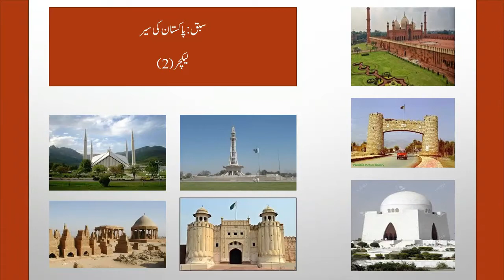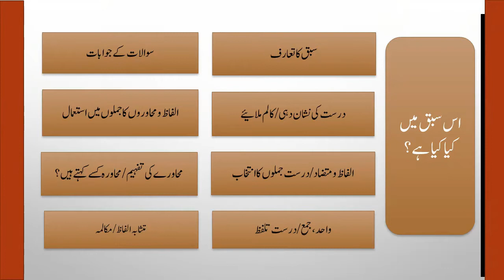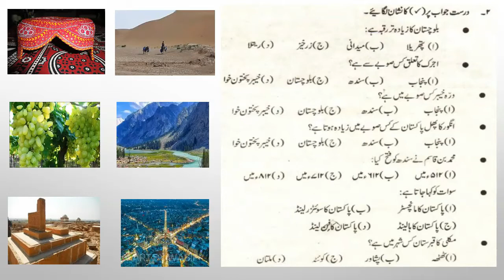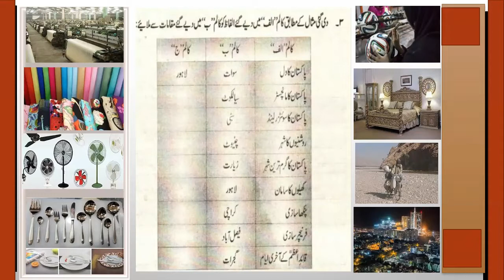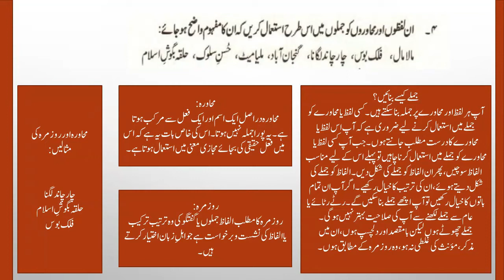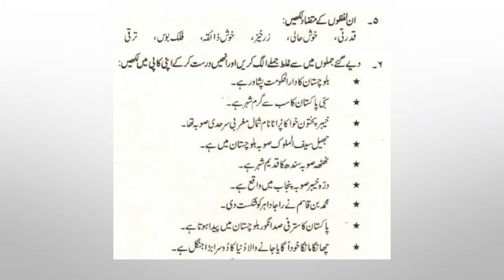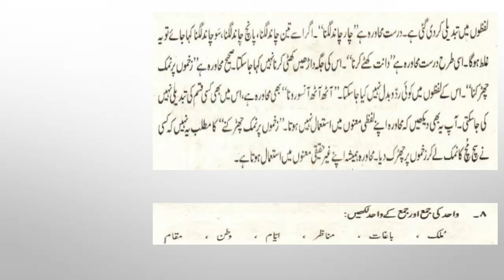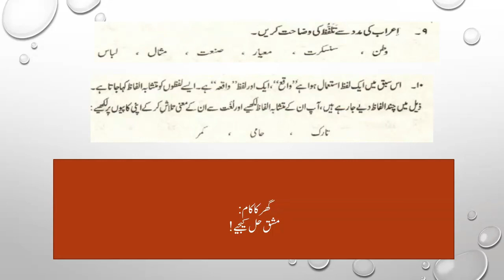Urdu Grade 7 Lesson#13